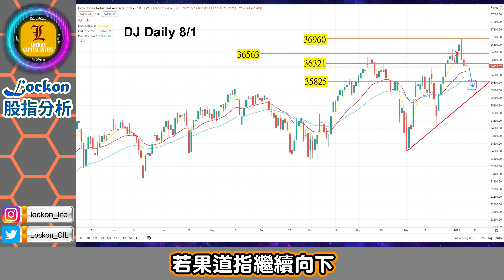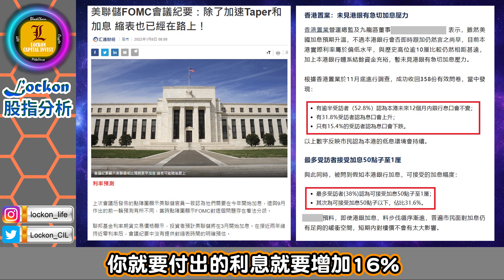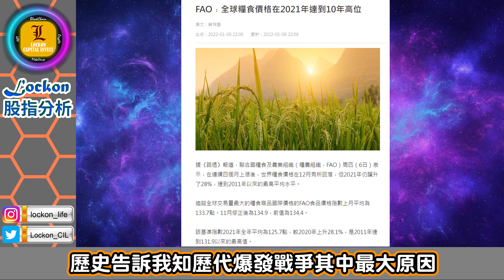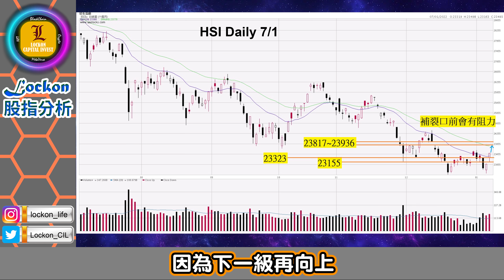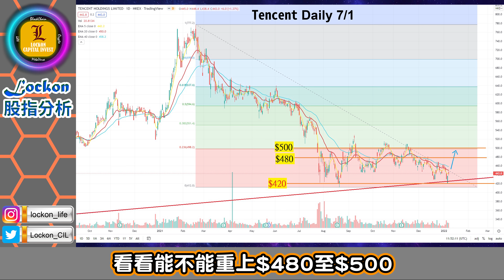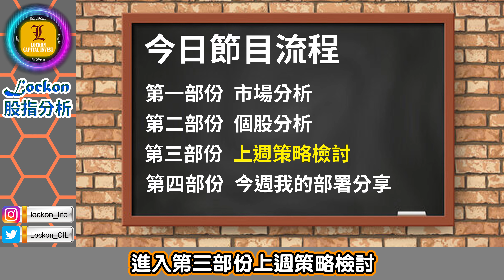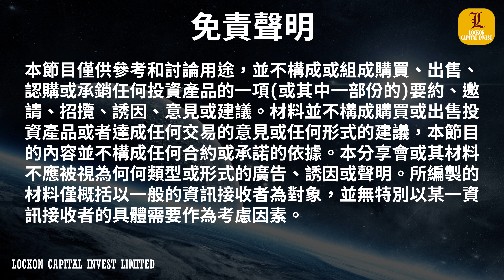【Lockon股指分析】港股上證美股分析 | 聯儲局加息退市步伐增速 | 美股現疲態 | 港股將冒起(2022-1-9)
聯儲局FOMC會議紀錄顯示，80%官員認為美國或需提前至3月加息，並且會提早退市步伐，整個美股市場即時出現高位沽壓，加密貨幣更是連續被洗倉，港股雖然曾經一度跌至一年新低，但隨後出現技術性反彈，夜期高見23600之上水平，是不是要繼續逢高沽，還是其實現在已經是值得吸納的時機呢？

個股分析:
商湯(20)、騰訊(700)、工商銀行(1398)、美團(3690)、Tesla(TSLA)

手機版請下載「Hi幣」Apps
填上介紹人; lockoncapitalinvest

【Trading Secret】未來前瞻 | 聰明錢去槓桿 你卻在加槓桿 | 到底聰明錢在怕什麼？(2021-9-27)

免責聲明:
投資涉及風險，影片不涉及投資買賣要約，亦不會承擔任何責任，節目只屬個人意見，投資產品可以急升急跌，甚至有機會導致全盤損失，敬請觀眾衡量自己風險承受能力，才作出任何投資買賣決定。